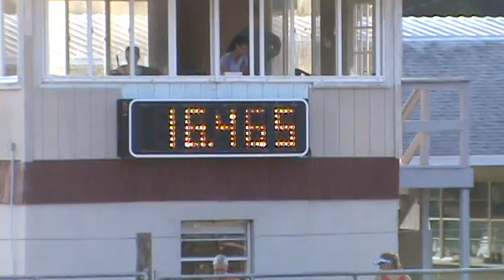Cash Barrels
First time running Cash on Barrels...
Williston horseman's Park
4th Time riding her ever.